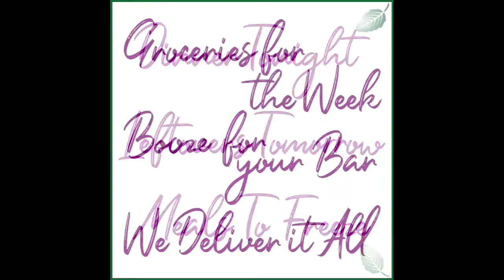Hugh Groman Introduces Greenleaf Provisions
More than meals and more than groceries, Greenleaf Provisions delivers meals for dinner, leftovers for tomorrow, meals to freeze, AND groceries for the week and booze for your bar.

Have favorite dishes and meals from Greenleaf Platters and Phil's Sliders brought right to your door along with groceries (including some hard to find items) you need for the week. Greenleaf Provisions delivers it all!